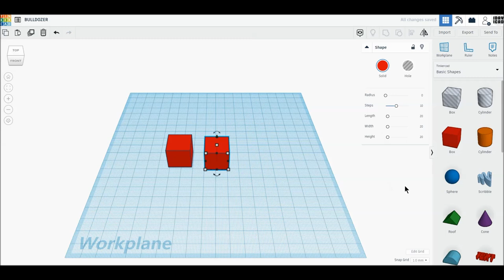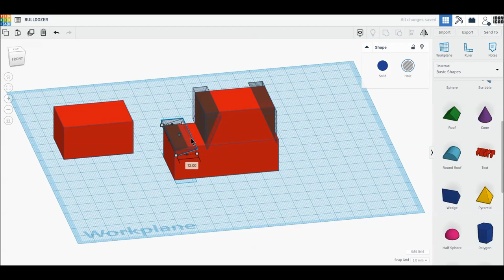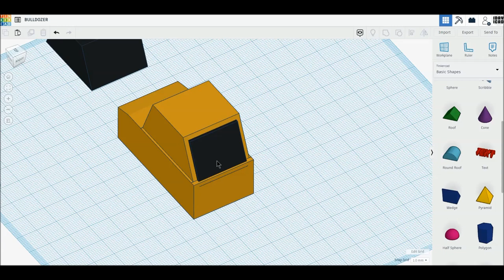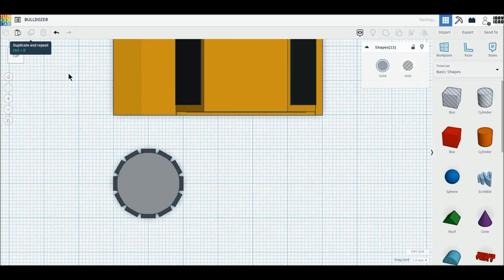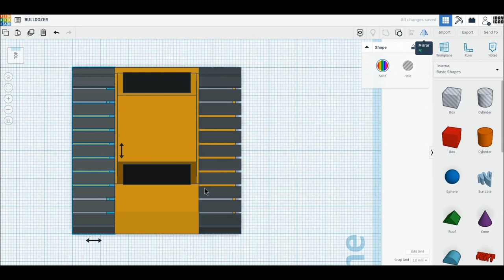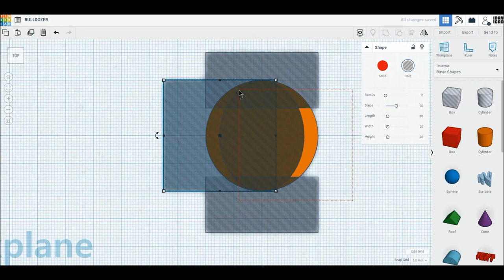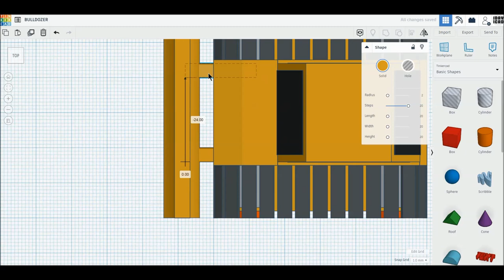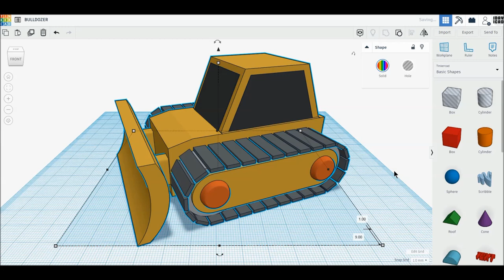[1DAY_1CAD] BULLDOZER (Tinkercad : Know-how / Style / Education)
[1DAY_1CAD] BULLDOZER
Tinkercad modeling

ㅡㅡㅡㅡㅡㅡㅡㅡㅡㅡㅡㅡㅡㅡㅡㅡㅡㅡㅡ
[원데이원캐드] 불도저 모델링입니다.